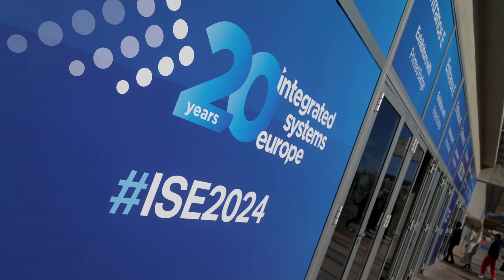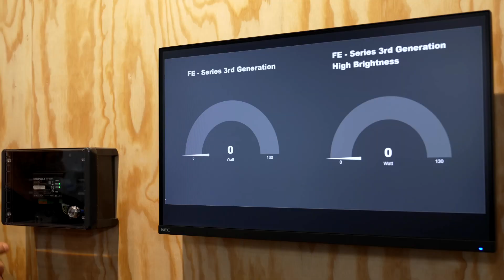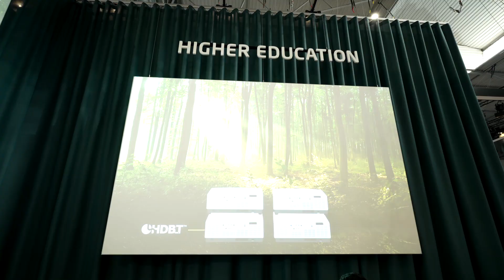Kurzbesuch bei Sharp-NEC auf der ISE 2024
Auf unseren Messerundgängen legten wir einen Stopp bei Sharp-NEC ein, bei denen "Nachhaltigkeit und  Energieeffizienz" auch dieses Jahr das große Thema ist. Lars Hendl, Solutions Sales Engineer DACH bei Sharp-NEC Display Solutions Europe, zeigt Beispiele wie eine 8x4m großen Flip-Chip CoB-Videowand, 50% energieeffizienter als alle anderen oder Sharps ePaper, die Raumbeschilderungslösung, für die nicht unbedingt Strom benötigt wird.

Sind Sie nächstes Jahr dabei?